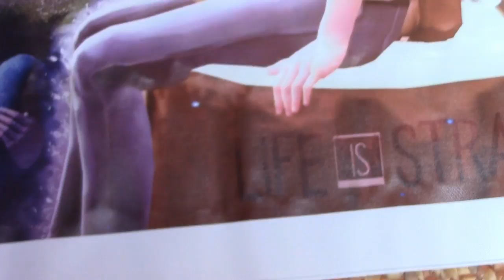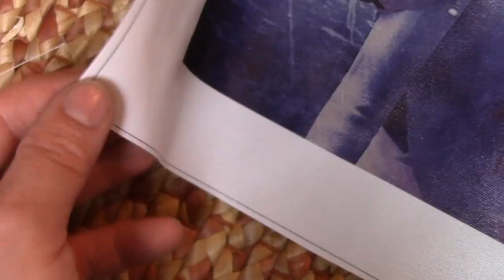Cosa c'è nel tubo ?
Unboxing sorpresa .
(Eventuali donazioni saranno investite sul canale per prendere nuovi giochi di cui fare gameplay o accessori hardware per migliorare tecnicamente i miei video .Sara' un gesto molto carino se qualcuno di voi lo vorra' fare ma nessuno si deve sentire in obbligo di farlo...i vostri commenti , i vostri grazie e la vostra compagnia sono gia' sufficienti. ma nel caso qualcuno lo facesse gliene saro' riconoscente e lo considerero' un attestato di stima che mi ispiri a fare sempre meglio!)
La mia INTRO che spesso utilizzo ad inizio video contiene la traccia musicale FREE COPYRIGHT :
80s Music Rubiks Cube Artist: Aries 4Rce BeatZ
SE IL VIDEO TI E' PIACIUTO ,  (SE PUOI e TI VA )
METTI LIKE e COMMENTA.
Alcuni video hanno un editing molto curato, altri un po' meno ma cerco sempre di tenere una certa costanza per portarvi tanti video ogni settimana. Fare video mi rende allegro e di buonumore e spero di trasmettervi questa felicita' che provo nel realizzarli.